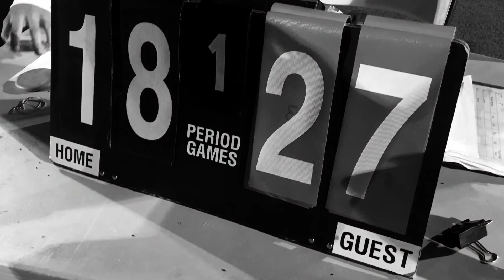Giants vs Dolphins 2?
Giants hope to make a championship run and revenge their one regular season loss against the Dolphins.